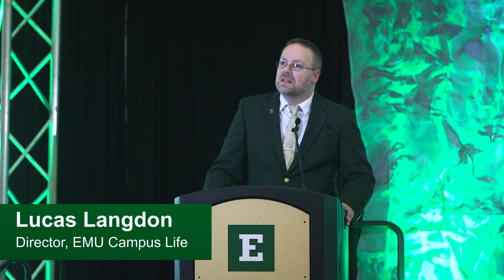Eastern Michigan University | 2023 Student Gold Medallion Awards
In 1996, the Student Gold Medallion Awards were launched in recognition of the significant ongoing contributions students make to the success of institutional programs, activities and services. The Student Gold Medallion is the most prestigious student award presented by the University.

Nominations for the 2023 SGMA's are now closed. Winners of this year's awards were announced at the SGMA Ceremony on Tuesday, March 28, 2023.